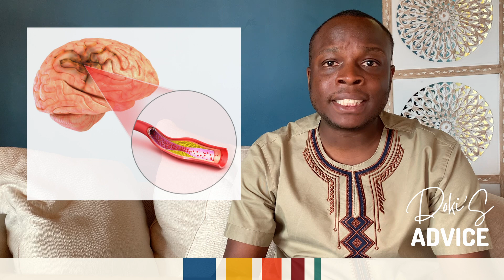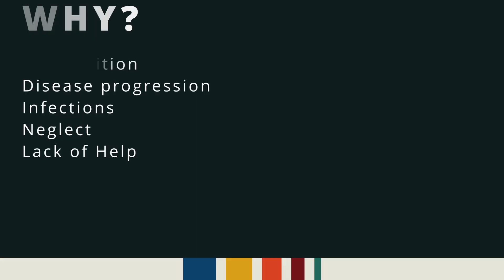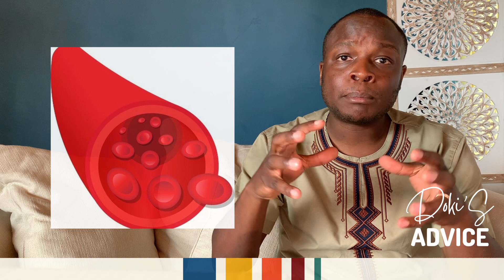The deadliest diseases WORLDWIDE and causes of SUDDEN DEATH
Why do some people just fall dead? Which collection of symptoms should never be ignored? Doki explains the threats of our daily lives.

For medical advice:
send us a whatsapp message:  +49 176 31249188